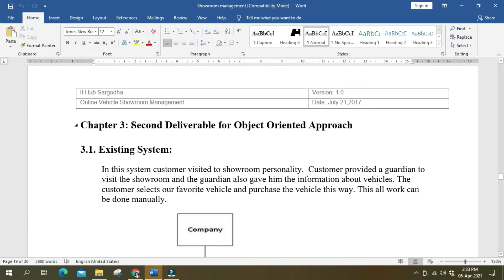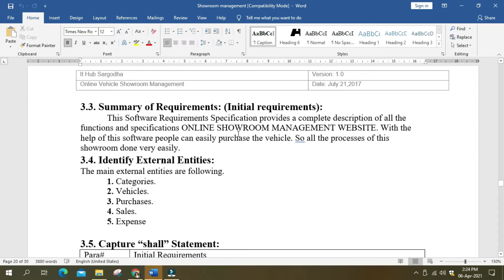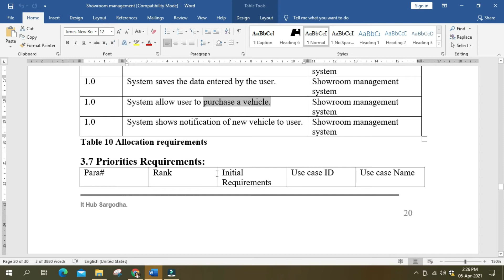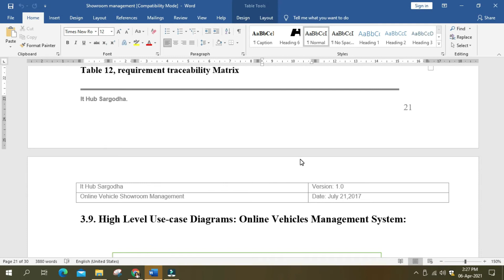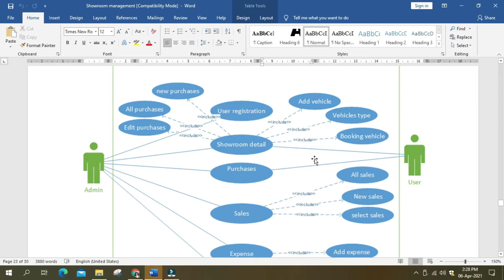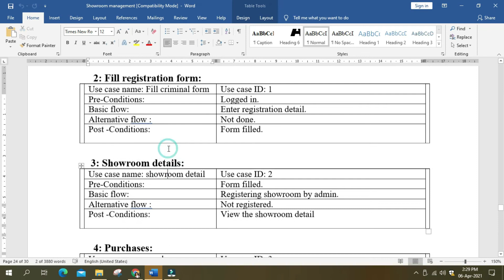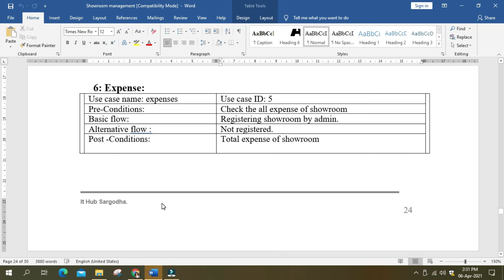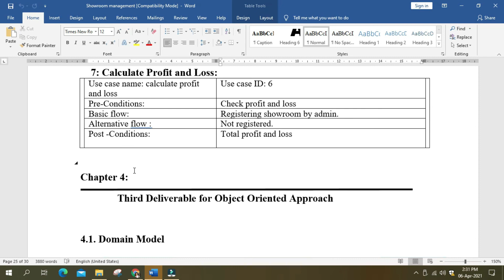04 Chapter 3 Final Year Project |SRS | Upsol Academy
In this video you will learn about 2nd deliverable for Object Oriented Approach in Final Year Project Documentation.